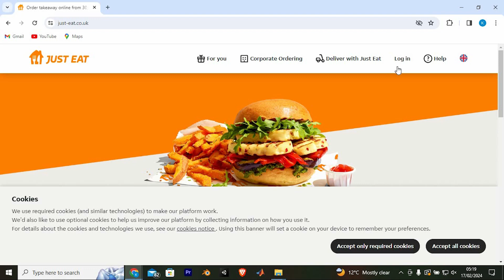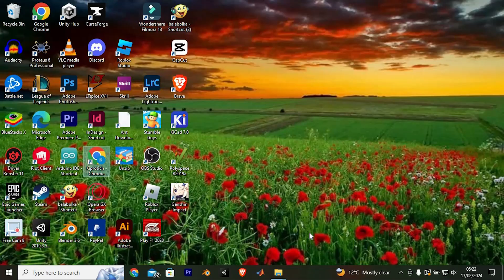How To Pay Cash on Just Eat (2025) - Easy Fix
Can’t pay cash on Just Eat?
This video shows you how to pay cash on Just Eat in minutes.

Hidden cash payment settings or region restrictions often block the cash payment on Just Eat, affecting new users and budget-conscious diners.
Learn how to order with cash on Just Eat, enable the Just Eat cash option, and complete your food delivery seamlessly.

➤ pay cash on Just Eat app UK
➤ enable cash payment on Just Eat Android
➤ order with cash on Just Eat iPhone app
➤ select cash payment on Just Eat website
➤ use Just Eat cash option in Ireland
➤ checkout with cash on Just Eat desktop site
➤ troubleshoot cash payment on Just Eat mobile app

Applies to: Just Eat website, Just Eat app on Android and iOS.